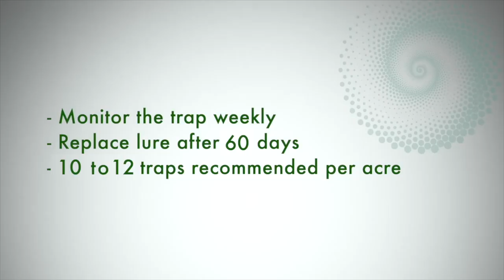How to use Sugarcane Top Borer Lure (Scirpophaga excerptalis) with Insect Funnel Trap - STB Lure®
Pheromone Lures & Traps for Sugarcane Top Borer (Scirpophaga excerptalis) uses insect’s hormones to simulate a desired behaviour in the insect population to ensure it’s control by attracting and then trapping. IMO Certified 100% organic product safe to use in organic farming.

FEATURES:

- IMO Certified, 100% organic product safe for use in organic farming
- Recommended for use in Sugarcane
- Field viability: 60 Days, 10-12 traps recommended for one acre, uniformly distributed across the field
- Easy to install and simple to service traps, withstands exposure to extreme sunlight, innovative water-proof design protects lure from rain